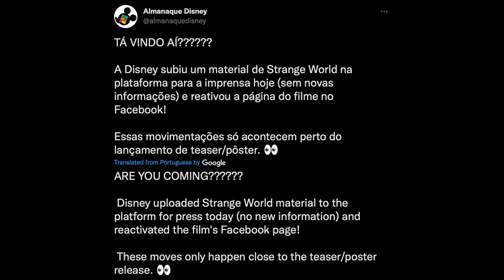Strange World trailer coming soon!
In this video I provide an update about the teaser trailer for Walt Disney Animation Studios next film Strange World.  Watch this video for all the details!